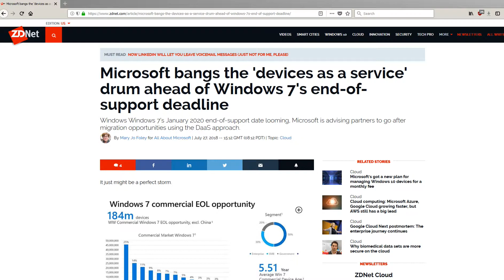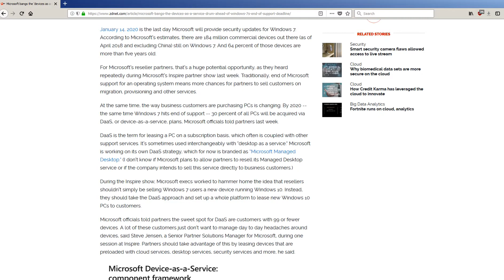Windows 7 still remains popular despite it's age.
I think the real reason why people still use win7 cause they are more stable than windows 10 is what I've heard.